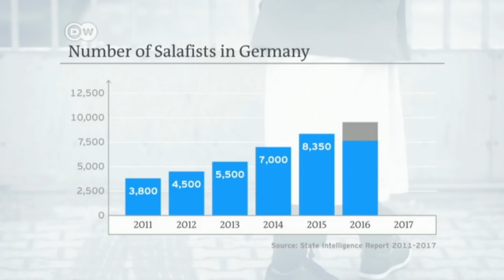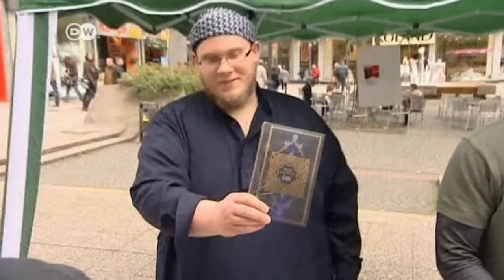A look at Germany's growing Salafist Islamic community | DW English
Salafism is a strict doctrine, whose followers advocate Sharia law. The branch of Islam has been linked to violence and support for terrorism. Currently the movement includes many returnees from wars in Iraq and Syria. DW correspondents investigated.